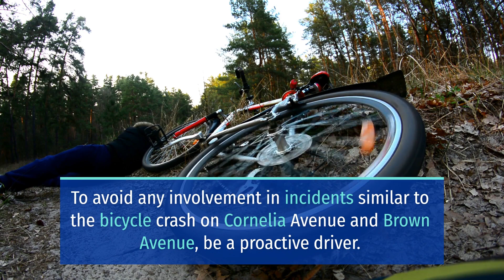BICYCLE CRASH ON CORNELIA AVENUE AND BROWN AVENUE INJURES 1 [FRESNO, CA]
FRESNO, CA (March 9, 2023) – Tuesday night, a bicycle crash on Cornelia Avenue and Brown Avenue injures 1.

The incident happened just before 8:30 p.m., said the Fresno Police Department. Moreover, it happened on Cornelia Avenue and Brown Avenue near Clinton Avenue.

According to reports, a vehicle struck and injured a bicyclist. Then, responders transported the patient to the hospital with serious injuries.

Upon the officers’ arrival, they located the bicyclist. However, they haven’t disclosed the identity of the patient at this time.

Also, the authorities haven’t confirmed the condition of the injured.

The Fresno Police Department confirmed that the driver involved in the crash remained at the scene.

Also, investigators do not believe that drugs or alcohol played a factor in the crash.